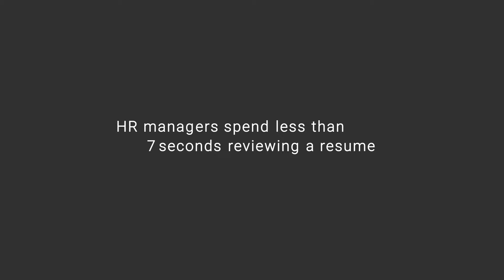7-Second Resume - Ivan Thornton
Filmed at Year Up's Baltimore location.